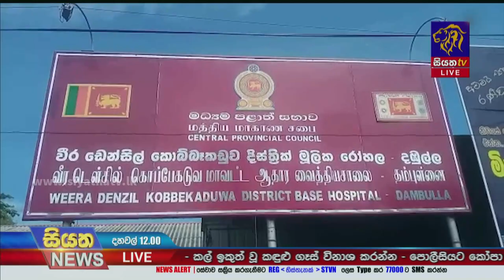සතියකට ඩෙංගු රෝගීන් 1800ක් ඉදිරි මෝසම් වැසි සමග රෝගීන් ඉහළ යා හැකිය | Siyatha News